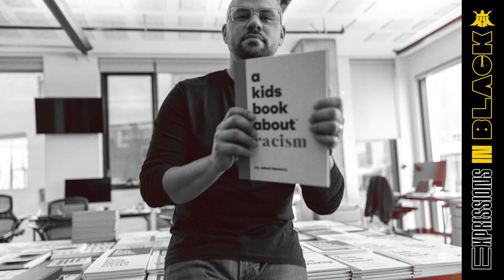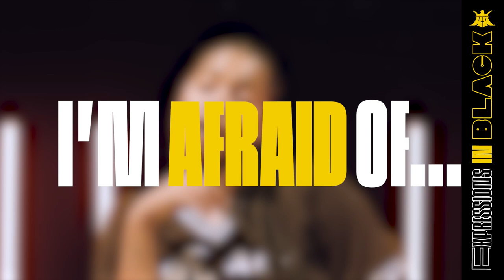Expressions in Black: Inspiration and Heart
Expressions in Black explores the power of inspiration in this season two finale.

Hear from:
Jordan Dinwiddie, Jelani Memory, Zachary Stocks, Easy McCoy, Jacqueline Alexander, Ian Williams, Jocelyn Rice, DJ Ambush, Bobbie MacKenzie.